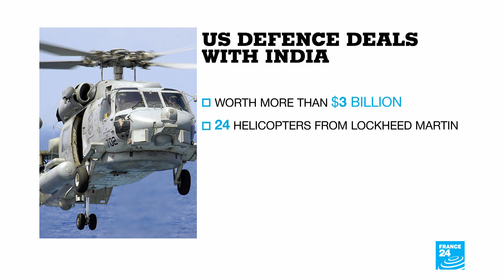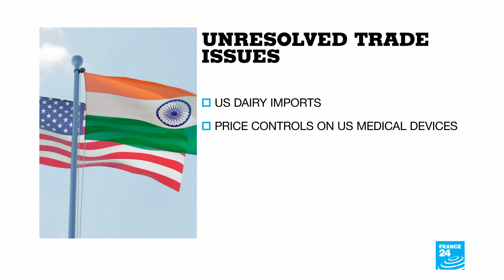US President wraps up state visit to India, with trade topping the agenda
US President Donald Trump is wrapping up the second and final day of his state visit to India. Apart from the many displays of camaraderie with Prime Minister Narendra Modi the trip was also a chance to improve the countries' economic ties as trade tensions have flared up in recent years.